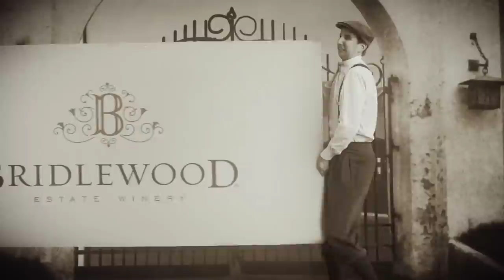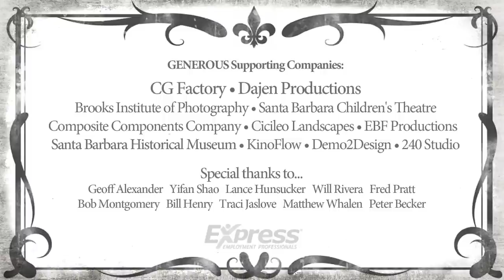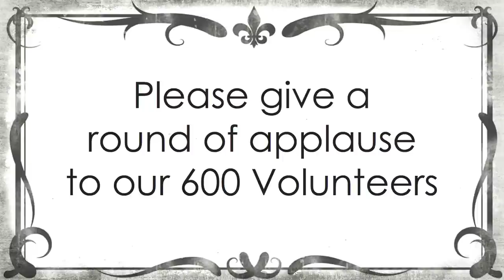2013 Santa Barbara International Film Festival Trailer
The Trailer for the 2013 Santa Barbara International Film Festival.